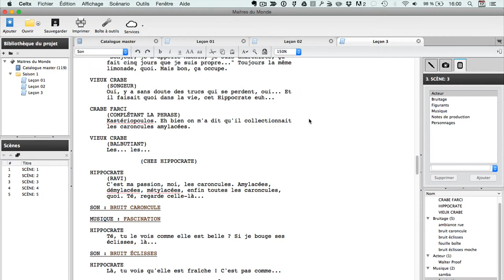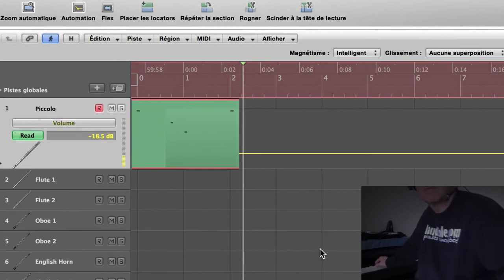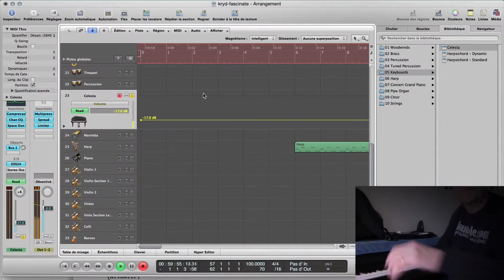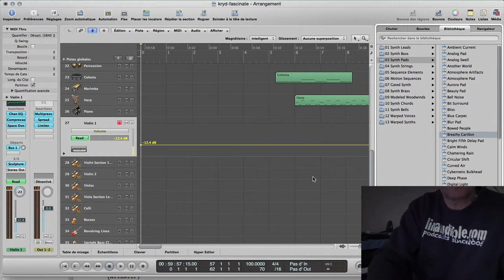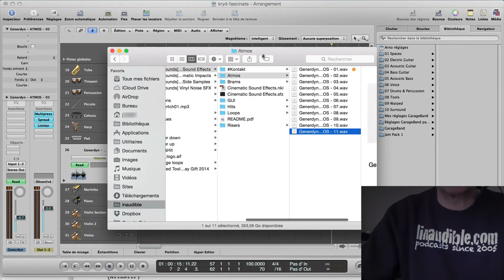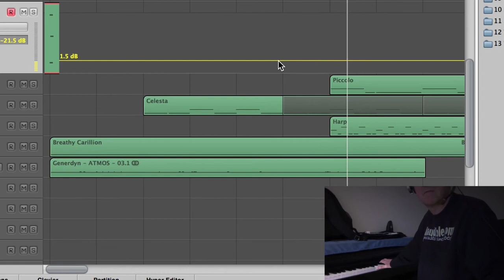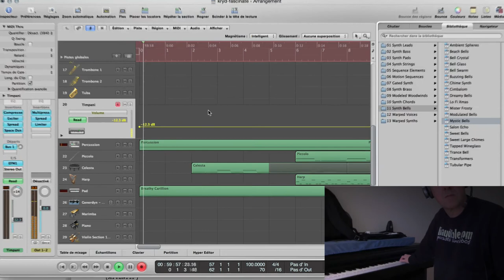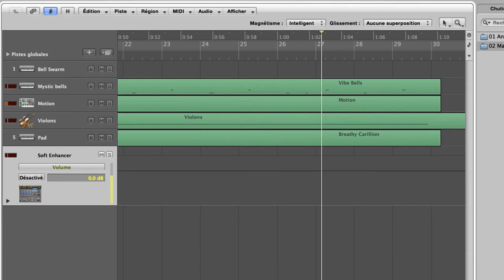CDMM : composer un thème musical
Bonus pour la saison 1 de Comment devenir maître du monde en 10 leçons (ou pas).
Phaeton Bougre bricole une musique pour une scène de l'épisode 3.